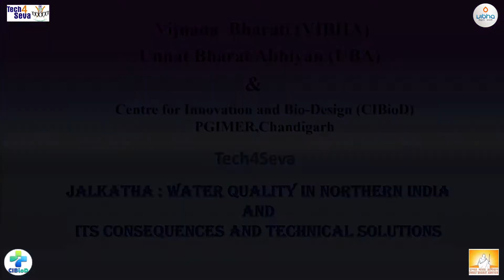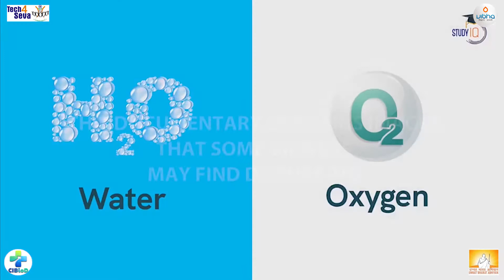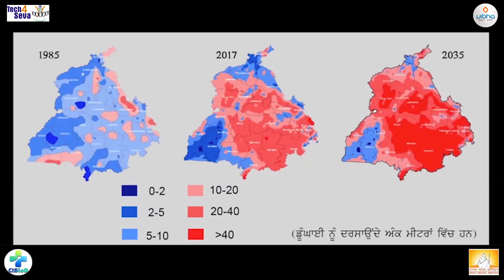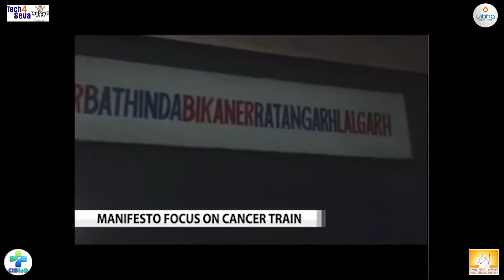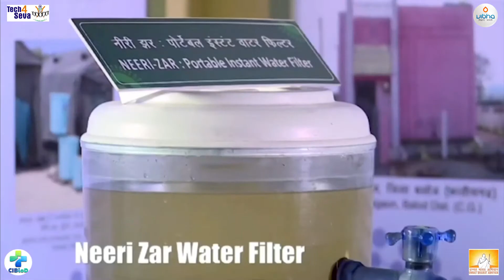CSIR Water Technologies Video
Under Tech for Seva Event